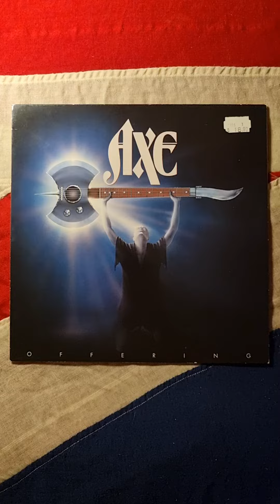Axe - Offering (1982) (Vinyl)